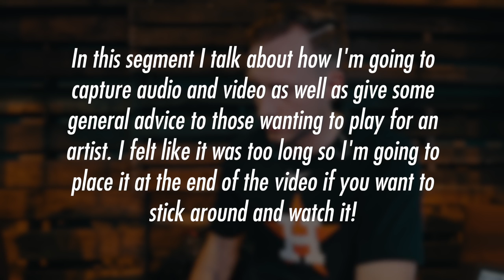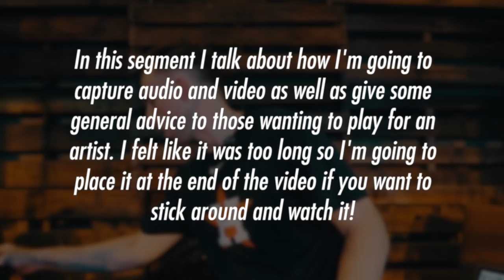Drum Vlog // Anaheim & Oakland With Tauren (pt 1)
I’VE GOT HOUR LONG LESSONS FOR $10!!

CRAZY STURDY $10 CAMERA CLAMP

1TB DRIVE
$45 IN EARS
MY MAIN VLOG CAMERA
(A BETTER VERSION OF) MY OTHER CAMERA

Daniel Bernard
Royalwood Church
7803 Uvalde Rd.